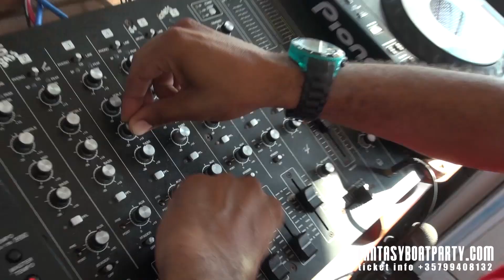FANTASY BOAT PARTY WEDNESDAY 13TH AUGUST 2014 AYIA NAPA CYPRUS